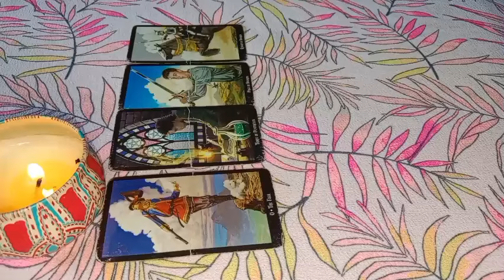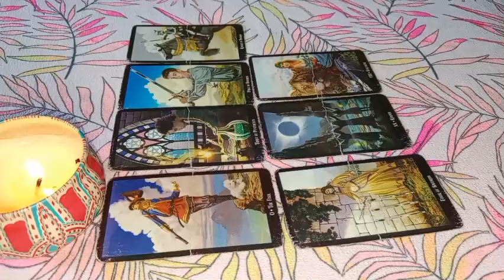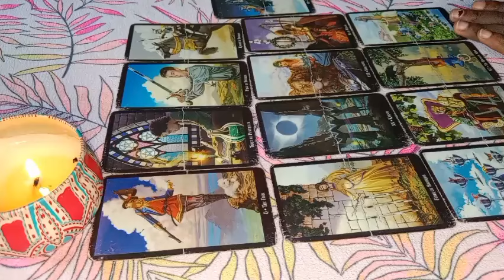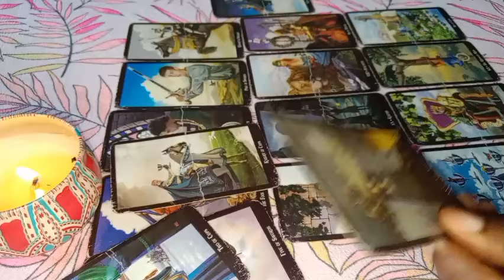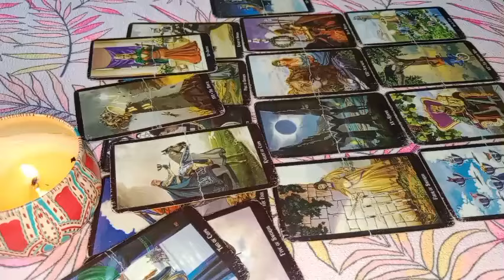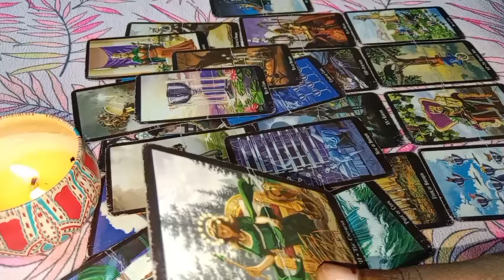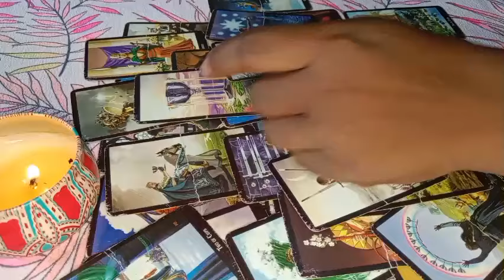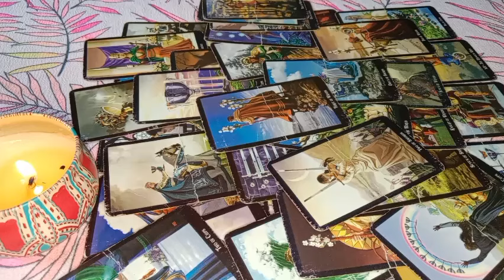LEO ♌ 3RD-PARTY/KARMIC SITUATION,LEO THERE'S GOING TO BE A HUGE FIGHT CUS OF YOU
1 question 30$

2 questions 45 $

3 questions 50 $

 Payment details

PAYMENT RECEIPTS

NAME/S INVOLVED